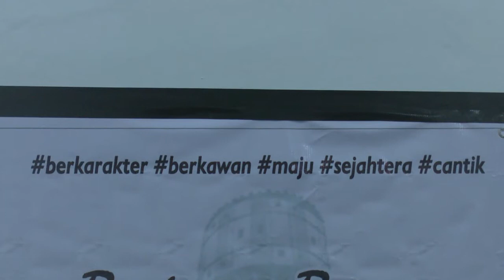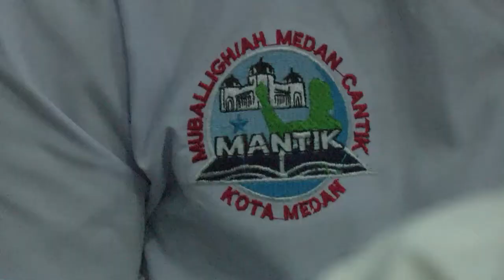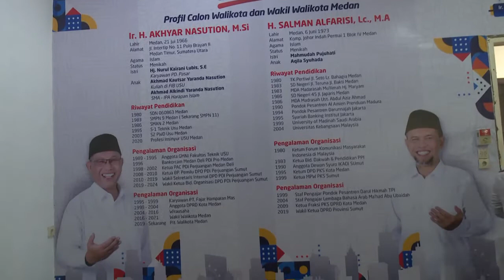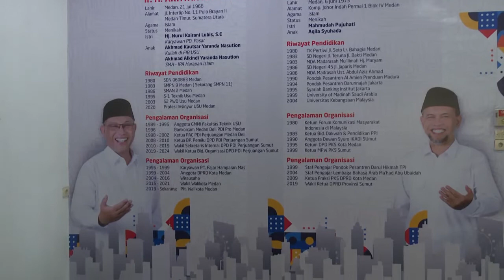Kampanye Hari 1 Salman Alfarisi Calon Wakil Walikota Medan